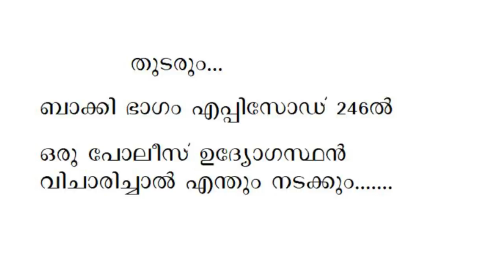പിണറായി വിജയനെ സ്റ്റേഷനിലിട്ട് മർദ്ദിച്ച പോലീസുകാരനും പിന്നീടുണ്ടായ സംഭവങ്ങളും I GEORGE JOSEPH 245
CHANEL MANAGING DIRECTOR & CHIEF EDITOR:  ABDUL JAMEESH

PrimeWitness is Kerala's first Crime Channel where first-hand accounts of police officers who handled cases detail their experiences. The channel will present to you recent crime incidents, interviews with investigator’s, doctors' take on Psychology of criminals, etc. Experts through Prime Witness, will examine crimes across the world.  Prime Witness is the baby of Journalist Abdul Jameesh.